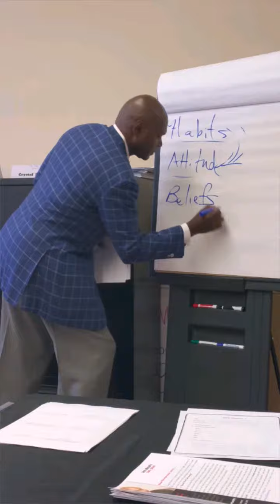Greg Winston sharing his knowledge at BizCamp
Los Angeles Urban League